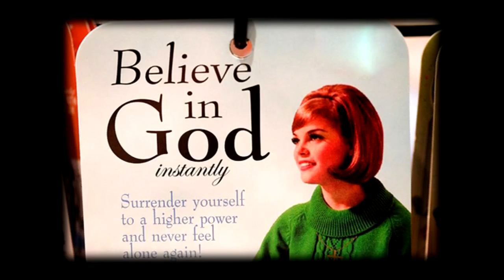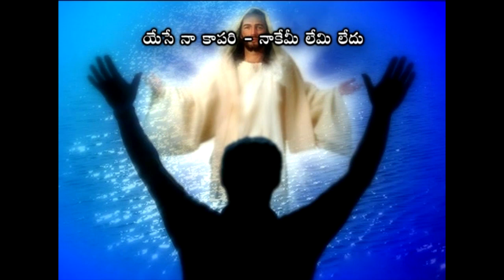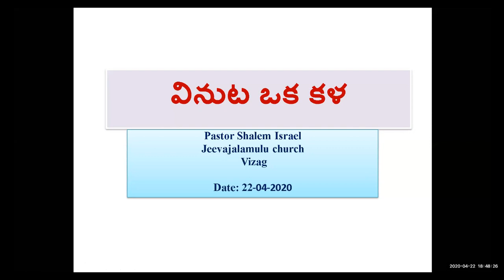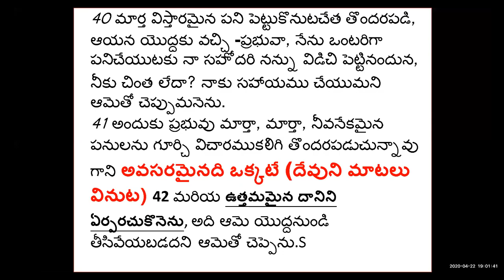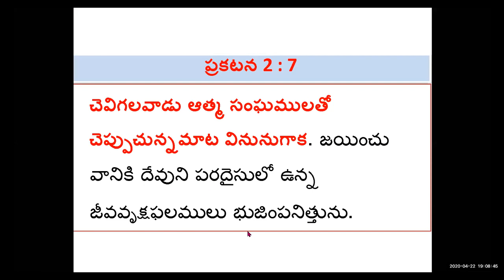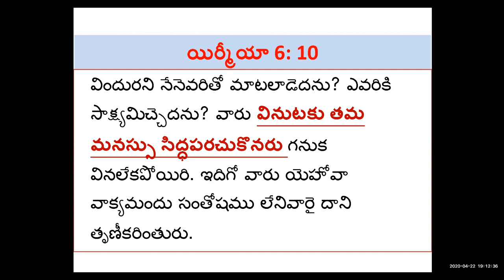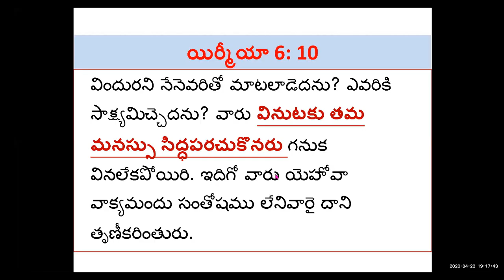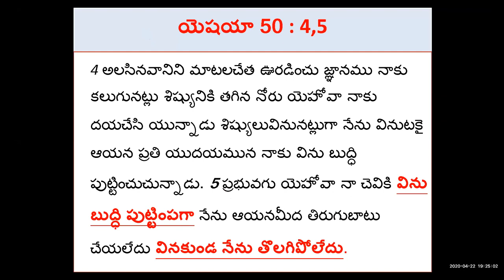22-4-2020 వినుట ఒక కళ zoom mtng - Pastor Shalem Israel Arasavelli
*వినుట ఒక కళ*

 22 ఏప్రిల్ 2020  Zoom Meeting

_*లూకా 10 : 38-41*_ - *(1) దేవుని మాటలు వినడం అనేది  ఉత్తమమైన పని*

 అంతట వారు ప్రయాణమై పోవుచుండగా, ఆయన యొక గ్రామములో ప్రవేశించెను. మార్త అను ఒక స్త్రీ ఆయనను తన యింట చేర్చుకొనెను.39 ఆమెకు మరియ అను సహోదరియుండెను. ఈమె యేసు పాదముల యొద్ద కూర్చుండి ఆయన బోధ *వినుచుండెను* .
 40 మార్త విస్తారమైన పని పెట్టుకొనుటచేత తొందరపడి, ఆయన యొద్దకు వచ్చి -ప్రభువా, నేను ఒంటరిగా పనిచేయుటకు నా సహోదరి నన్ను విడిచి పెట్టినందున, నీకు చింత లేదా? నాకు సహాయము చేయుమని ఆమెతో చెప్పుమనెను.
41 అందుకు ప్రభువు మార్తా, మార్తా, నీవనేకమైన పనులను గూర్చి విచారముకలిగి తొందరపడుచున్నావు గాని *అవసరమైనది ఒక్కటే (దేవుని మాటలు వినుట)* 42 మరియ *ఉత్తమమైన దానిని ఏర్పరచుకొనెను*, అది ఆమె యొద్దనుండి తీసివేయబడదని  ఆమెతో చెప్పెను.

_*1 సమూ  15 : 22*_ *(2) దేవుని మాటలు వినడం అనేది శ్రేష్టమైన పని*

 అందుకు సమూయేలు తాను సెలవిచ్చిన ఆజ్ఞను ఒకడు గైకొనుటవలన యెహోవా సంతోషించునట్లు, ఒకడు దహనబలులను బలులను అర్పించుటవలన ఆయన సంతోషించునా? ఆలోచించుము, బలులు అర్పించుటకంటె ఆజ్ఞను గైకొనుటయు, పొట్టేళ్ల క్రొవ్వు అర్పించుటకంటె *మాట వినుటయు శ్రేష్ఠము* .

_*రోమా10 :17*_ - *(3) దేవుని మాటలు వినడం వలన విశ్వాసం అభివృద్ధి చెందుతుంది*

 కాగా *వినుట వలన విశ్వాసము కలుగును; వినుట క్రీస్తును గూర్చిన మాటవలన* కలుగును.

_*ప్రకటన 2 : 7*_ *(4) దేవుని మాటలు వినడం వలన పరలోకపు జీవ వృక్ష ఫలాలు దొరుకుతాయి*

 చెవిగలవాడు ఆత్మ సంఘములతో చెప్పుచున్నమాట *వినును గాక* . జయించు వానికి దేవుని పరదైసులో ఉన్న జీవవృక్షఫలములు భుజింపనిత్తును.

*కాబట్టి. *

_*యిర్మీయా 6: 10*_ *(5) దేవుని మాటలు వినడానికి మనస్సు సిద్ధ పరచుకోవాలి*

 విందురని నేనెవరితో మాటలాడెదను? ఎవరికి సాక్ష్యమిచ్చెదను? వారు *వినుటకు తమ మనస్సు సిద్ధపరచుకొనరు గనుక వినలేకపోయిరి* . ఇదిగో వారు యెహోవా వాక్యమందు సంతోషము లేనివారై దాని తృణీకరింతురు.

_*యాకోబు 1: 19*_ *(6) దేవుని మాటలు వినడానికి వేగిరపడాలి*

 నా ప్రియ సహోదరులారా, మీరీ సంగతి ఎరుగుదురు గనుక ప్రతి మనుష్యుడు *వినుటకు వేగిరపడువాడును* , మాటలాడుటకు నిదానించువాడును, కోపించుటకు నిదానించువాడునై యుండవలెను.

_*యెషయా 50 : 4,5*_ *(7) దేవుని మాటలు వినడానికి విధేయత కావాలి* .

 4 అలసినవానిని మాటలచేత ఊరడించు జ్ఞానము నాకు కలుగునట్లు శిష్యునికి తగిన నోరు యెహోవా నాకు దయచేసి యున్నాడు *శిష్యులు వినునట్లుగా* నేను *వినుటకై ఆయన ప్రతి యుదయమున నాకు విను బుద్ధి పుట్టించుచున్నాడు* . 5 ప్రభువగు యెహోవా నా చెవికి *విను బుద్ధి పుట్టింపగా* నేను ఆయనమీద తిరుగుబాటు చేయలేదు *వినకుండ నేను తొలగిపోలేదు* .